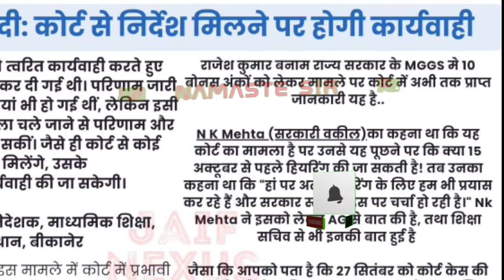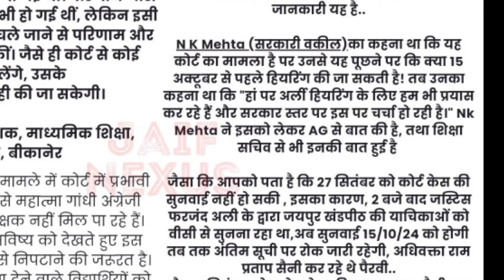MGGS स्कूलों में JOINING को लेकर बोले शिक्षा निदेशक, बोनस और अन्य याचिकाओं पर अपडेट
MGGS स्कूलों में चयन की स्थिति? कब तक ज्वाइनिंग आदेश होंगे?बोनस अंक पर हाईकोर्ट का फैसला?

*** ABOUT ME ***🔴